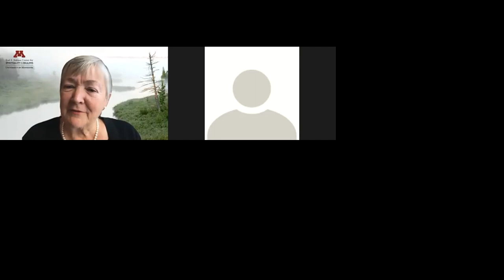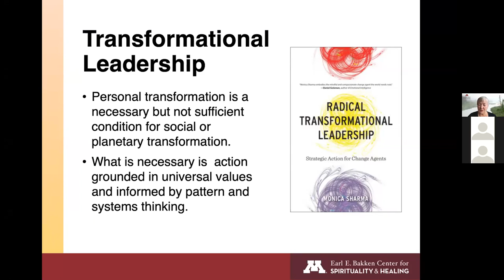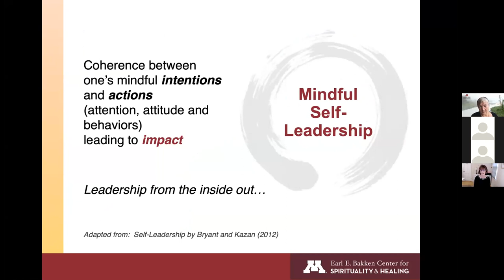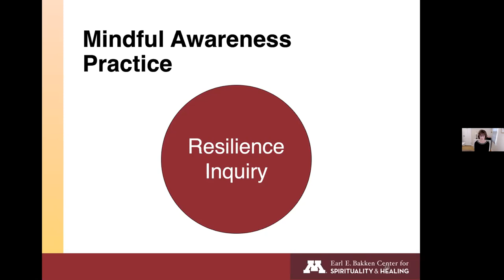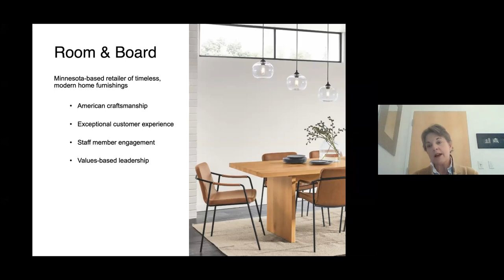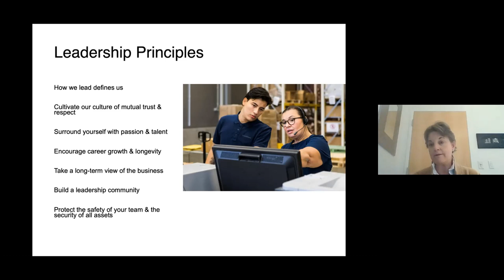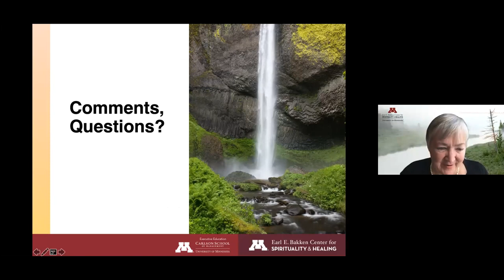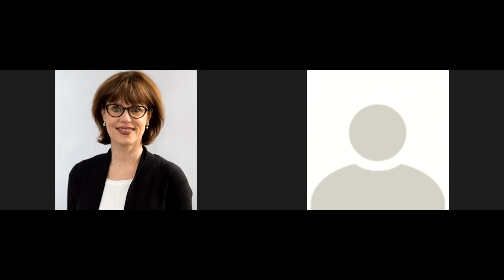Cultivating Resilience in Leaders: the Key to Transformational Leadership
This webinar highlights the wellbeing factors that contribute to resilient leadership, and enable and sustain transformational leadership. Self-leadership and mindfulness practices are explored as everyday tools for enhancing wellbeing, building resilience and navigating the inevitable challenges that leaders face. Rooted in self leadership, transformational leadership is committed to inspiring and creating the changes necessary for wellbeing to flourish in our organizations and communities. Research is explored that correlates increased employee engagement and customer satisfaction with organizations that support wellbeing cultures.